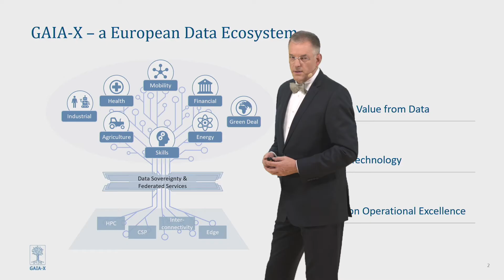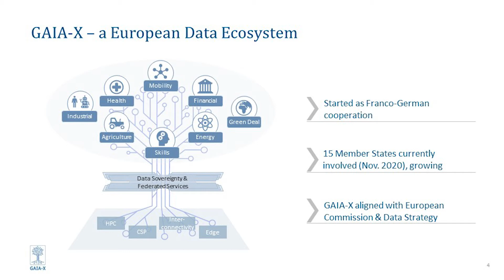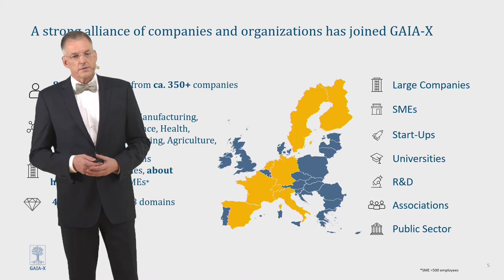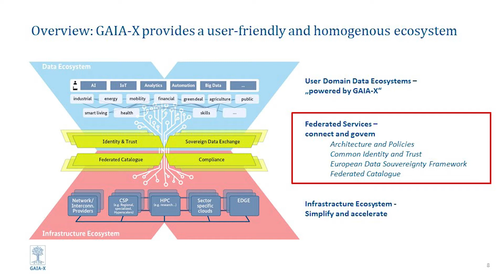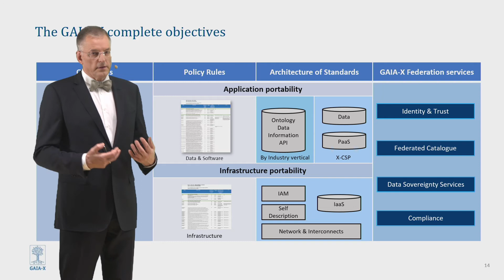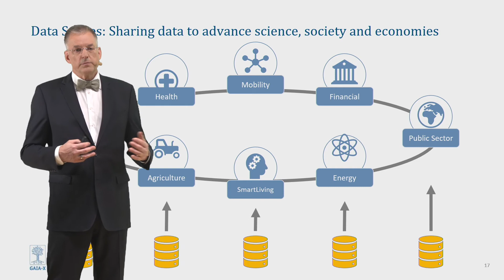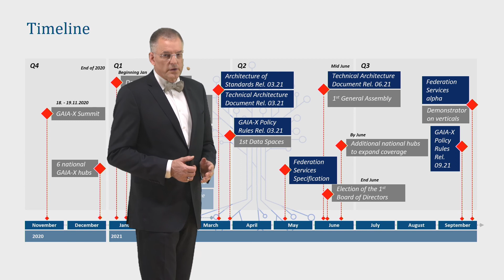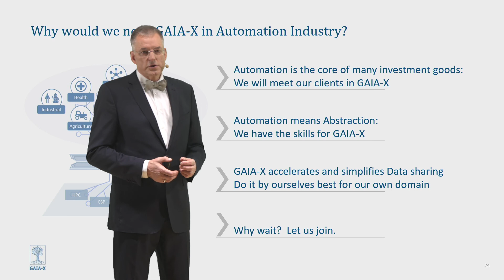EN | GAIA-X – the data space for digital Industrie 4.0?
GAIA-X – the data space for digital Industrie 4.0?

Speaker:
Gerd Hoppe | Corporate Management, Beckhoff Automation